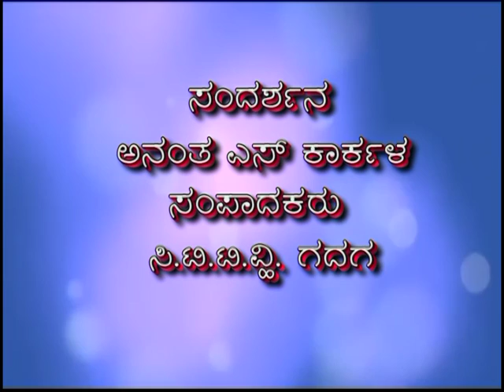SSLC N H NAGUR INTERVIEW